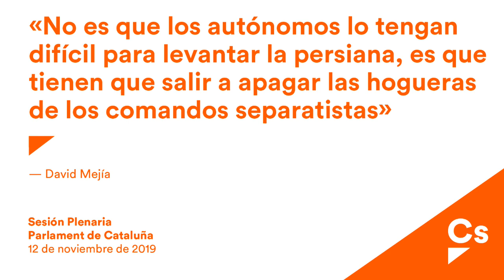David Mejía. Debate sobre efectos económicos de la situación política en Cataluña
David Mejía, diputado de Ciutadans en el Parlament, interviene en nombre de su grupo para expresar su posición ante el debate de la moción sobre los efectos económicos de la situación política en Cataluña.